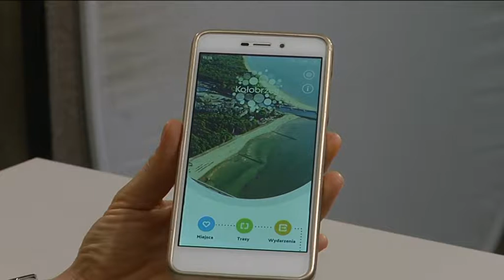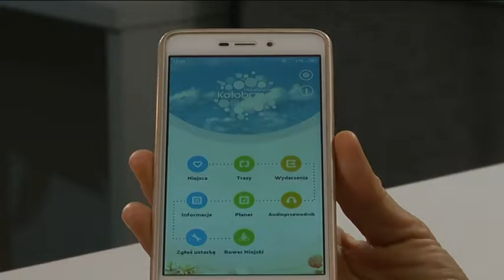LATWIEJ ZNAJDZIESZ PARKING